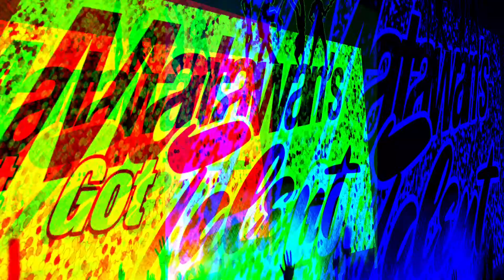2020 Matawan's Got Talent (Virtual Talent Show)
Produced by our very own MRHS Digital Media, Film & Broadcasting Program.